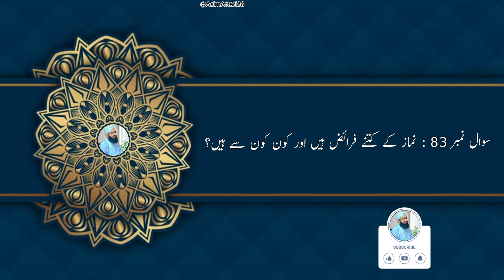Namaz K 7 fraiz | 50% Log Nahi Jante | Namaz Faraiz | Namaz Ki Sharait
Topics we covered :

1. 50% Log Nahi Jante
2. namaz ke faraiz
3. Namaz Ka Tarika
4. namaz ke masail